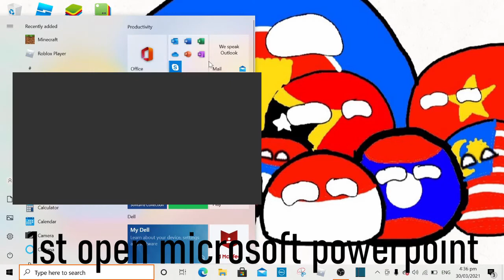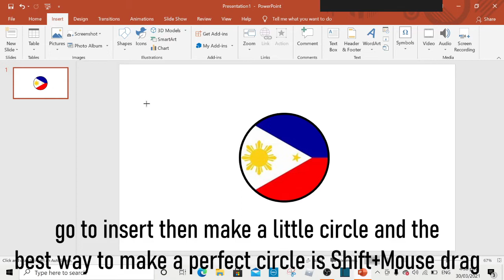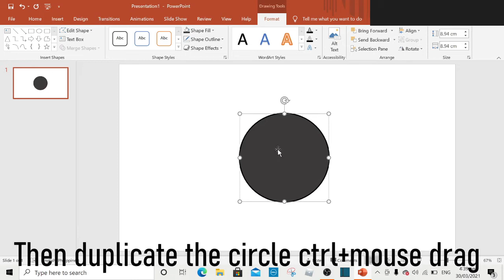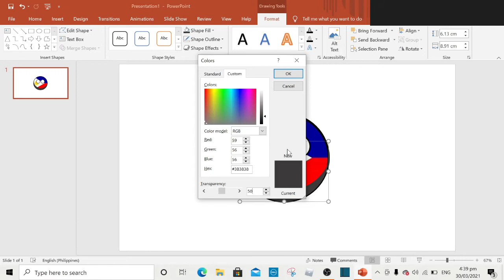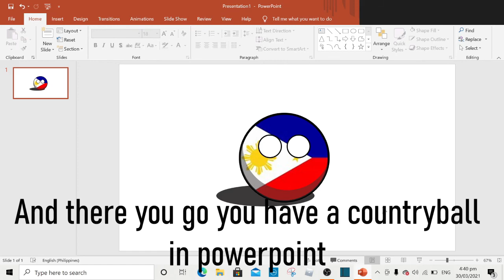How to Make a Countryball in Powerpoint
How to make a Countryball in Power point easy.
I made some mistakes on the video sorry.
Other Countryball animations i made in powerpoint:
Other countryball animations that i did not made in powerpoint.

Other Tutorial Videos.